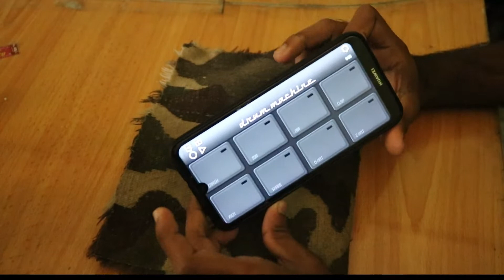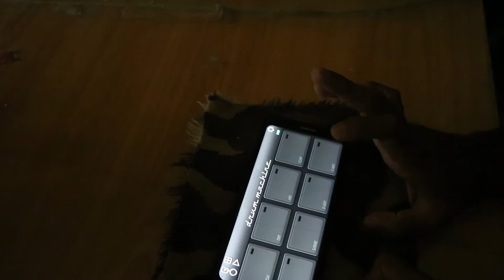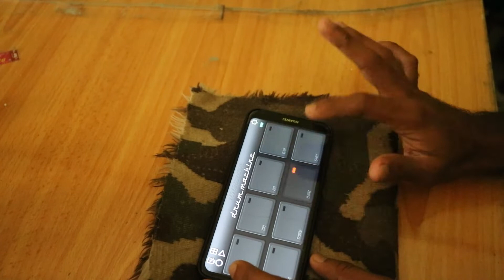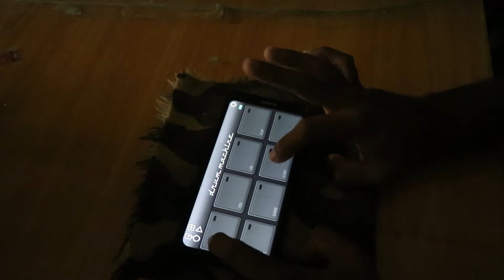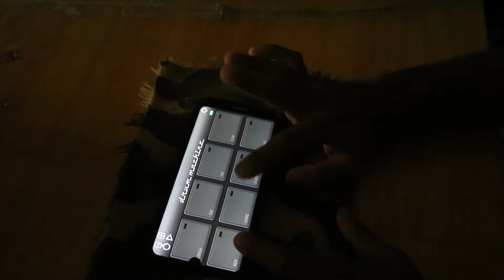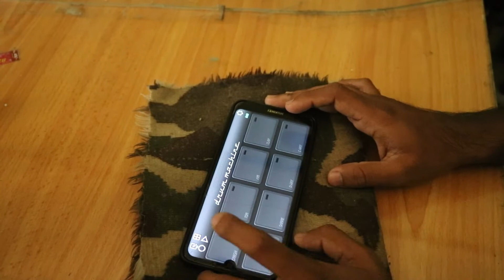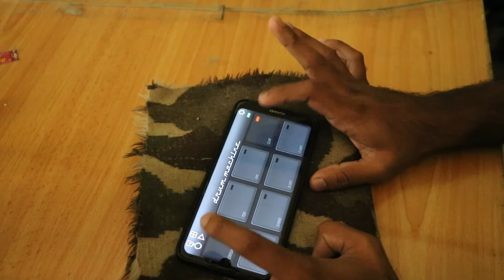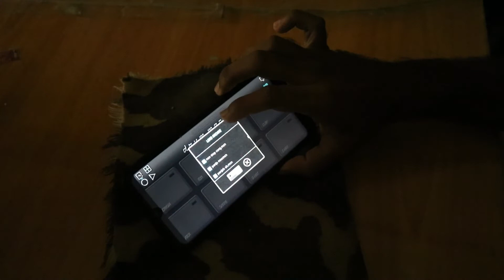Smart phone octapad tutorial - sinhala - ස්මාර්ට් ෆෝන් එකෙන් ඔක්ටපෑඩ් ගහමු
මේ වීඩියෝ එකෙන් බලමු ස්මාර්ට් phone එකෙන් octapad ඩොල්කි beat එකක් ගහන විදිහ. Tone ගන්න විදිහ බලන්න මගෙ කලින් වීඩියො දෙක බලන්න. ඔයාලගෙ ප්‍රශ්න comment එකක් විදිහට දාන්න.

photoshop tutorial
snapseed tutorial
picsArt tutorial
octapad tutorial
painting tutorial
චංදුවා comedy video
Unbox